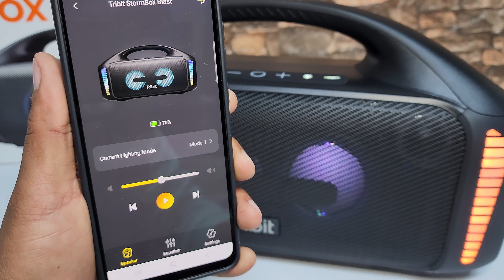🔥Tribit StormBox Blast, EL Demoledor de Altavoces‼️🤩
¿Estás cansado de la calidad de sonido mediocre de tus parlantes? ¡No busque más! ¡Presentamos el Altavoz Tribit StormBox Blast, el altavoz definitivo que ofrece un rendimiento de audio inigualable, todo por solo $200! Con su diseño elegante, robusto y moderno, el Altavoz Tribit Blast no sólo es agradable a la vista, sino que también está diseñado para durar. Fabricado con materiales de primera calidad, este altavoz es perfecto para uso tanto en interiores como en exteriores ya que su batería garantiza más de 10 horas continuas a todo volumen.
✅LINK DE MI PAGINA TIK TOK
Link de compra.
Watch:
 • When You See Me — SOMM | Free Backgro...
2
When you are using this track, please add this in your description:

Especificaciones.
Versión de Bluetooth V5.3
Protocolo Bluetooth A2DP, AVRCP,
Potencia de salida 9OVV
Rango Respuesta de frecuencia 50-20KHz
Rango de frecuencia de banda 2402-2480 MHz
Potencia máxima de transmisión
Agresión con Lesiones (3.6V 220OmAh'9) / 71.28Wh
Play Time 20 horas (diferente según diferente música y volumen)
Tiempo de carga 4.S horas lOOV-24OV-,SO/6OHz
Grado de impermeabilización IPX7
Tamaño 405mm x 162.9mm x226mm
Peso 5450g